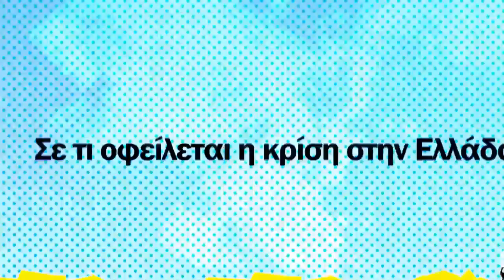ΟΡΘΟΛΟΓΙΣΤΕΣ @ THHF 2011 [GREEKCRISIS]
Το GREEKCRISIS είναι ένα project που ξεκινάει παράλληλα με το Thessaloniki Hip Hop Festival 2011 και φιλοδοξεί να αποτυπώσει την οικονομική και όχι μόνο, κρίση μέσα από τα μάτια, αρχικά, των Hip Hop καλλιτεχνών που συμμετέχουν στο THHF και στη συνέχεια να δώσει, συνολικά, το στίγμα της ελληνικής Hip Hop σκηνής πάνω στο θέμα.